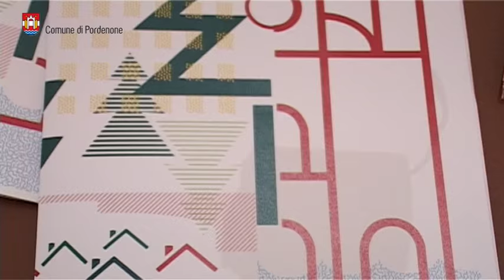Presentato il Natale in Città 2015 del Comune di Pordenone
Vuoi conoscere i dettagli del programma e gli aggiornamenti sul Natale in città 2015 a Pordenone?